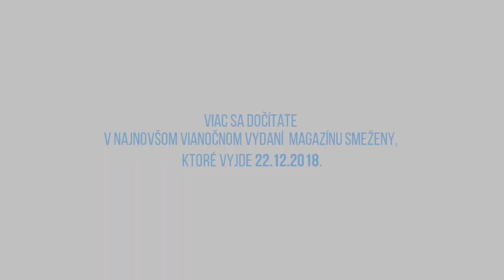Fotili sme najznámejšiu slovenskú mamu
Kristína Tormová (36) je slovenská herečka, spisovateľka, dramaturgička, moderátorka a spisovateľka. Ako mama dvojčiat sa stala nepísanou hovorkyňou slovenských mám. Na sociálnych sieťach, v médiách aj svojich knihách hovorí rada o témach, ktoré škrú každú matku aj ženu. Je otvorená a jednou z jej spovedí s veľkou dávkou jej vlastnému humoru sú aj knihy Som mama. Nimi je tiež inšpirovaný rovnomenný seriál, ktorý aktuálne beží na TV JOJ. V rozhovore pre smeŽeny prezradila, čo ju baví najviac, ako zvláda výchovu svojich dvojčiat, čo jej priniesol rok 2018 a ako oslavuje Vianoce.

Viac sa dočítate v najnovšom vianočnom vydaní magazínu smeŽeny, ktoré vyjde 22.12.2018.